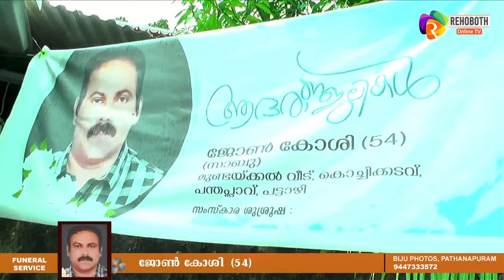JOHN KOSHY (54) FUNERAL SERVICE | 07.08.2021 | BIJU PHOTOS PATHANAPURAM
Do not try to upload my videos without our permission under any circumstances.